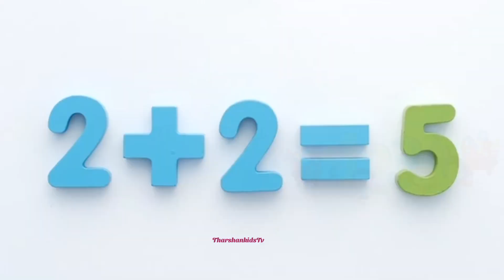aforapple bforball cforcat phonics song alphabetsong abcd song abc song abcd learning atoz for kids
Learnings videos
kids videos
baby song
children video
alphabet videos
kids song
phonics song
abcd song
trending videos
English
tamil
Education videos